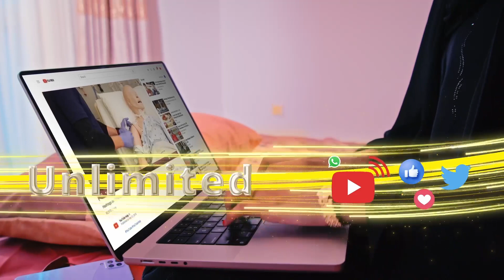Maxay kawada hadleen Dowlada Soomaaliya iyo Masuuliyiin ka socda Dalka Turkiga